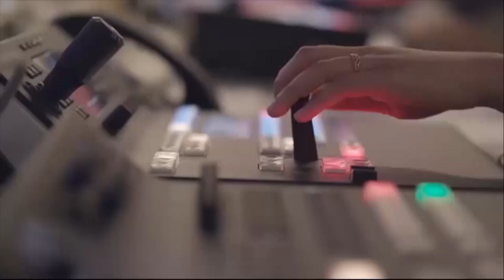Nawaz Sharif Surrenders before Accountability Court | Granted Bail in Toshakhana Case